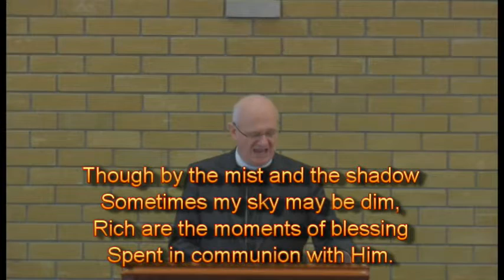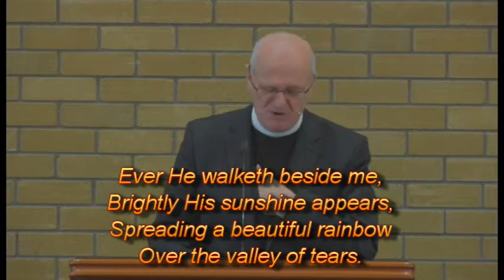In the Valley of Depression